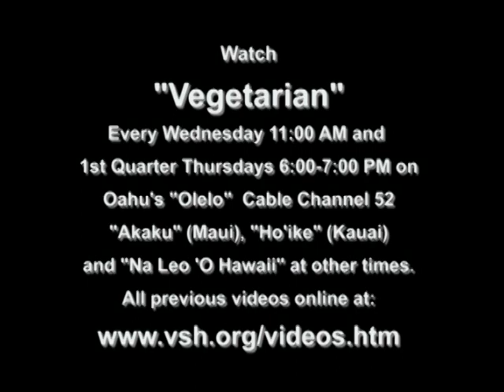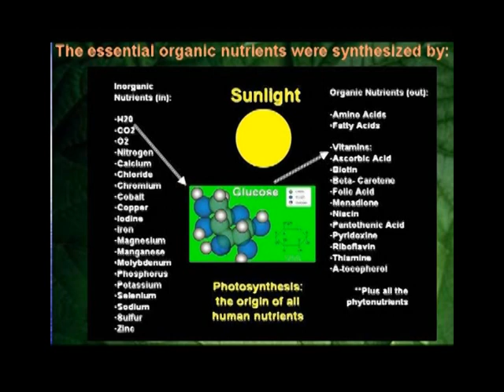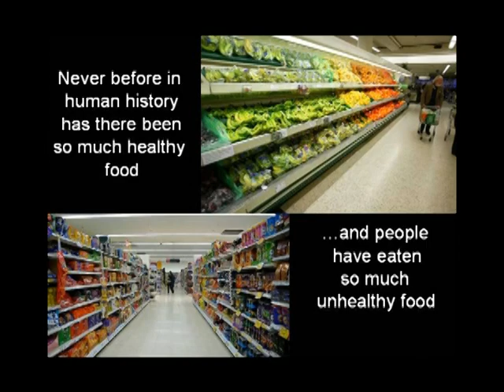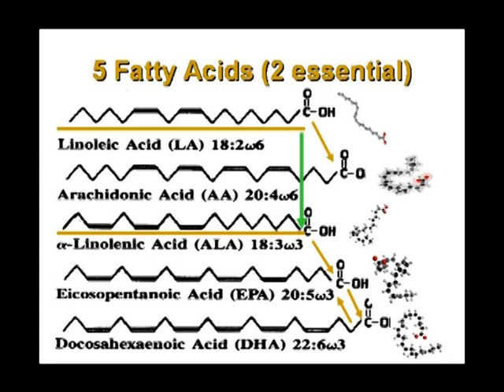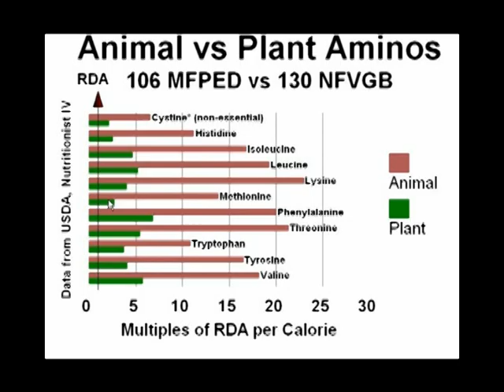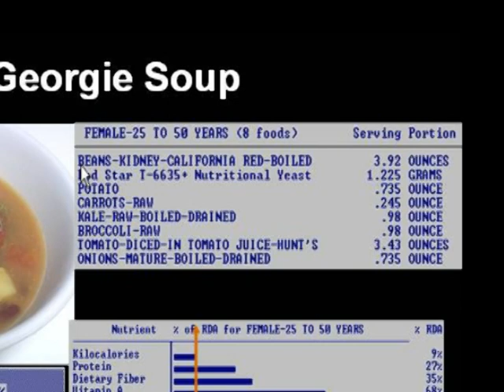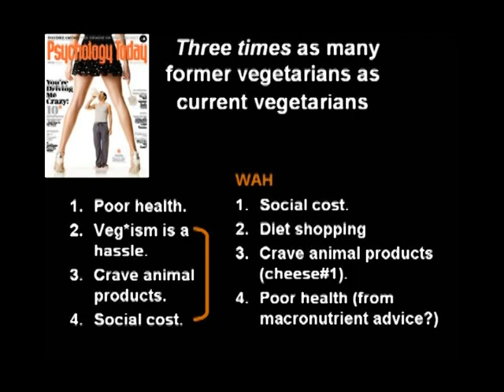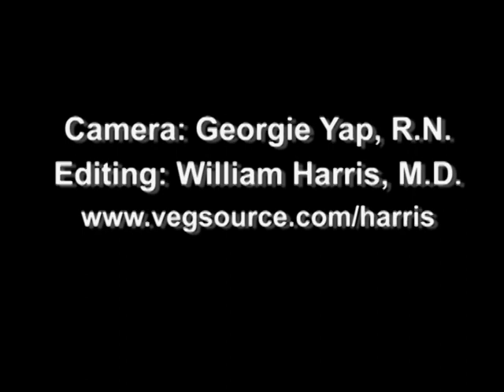Be Your Own Nutritionist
A presentation by William Harris, M.D..
In this presentation, Dr. Harris cuts through the maze of contradictory diet recommendations to show how a few simple food rules and a little exercise will insure your best chances for good health.
A vegetarian since 1950, vegan since 1964, William Harris, M.D. is a founding and current director of the Vegetarian Society of Hawaii. Prior to his retirement he was an emergency physician and director of the Kaiser Permanente Vegetarian Lifestyle Clinic. He received his medical degree from the University of California, San Francisco in 1963 and is the author of The Scientific Basis of Vegetarianism, now online free Last December he marked his 80th birthday with an 8-way parachute jump, his 1180th, at Pacific Sky Diving on Oahu.
Filming and editing by Dr William Harris M.D. on July 12, 2010 at Ala Wai Golf Course Clubhouse, Honolulu, Hawaii

*** Note (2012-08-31): This is re-upload of this video in higher resolution.  The old version had 8,776 views.